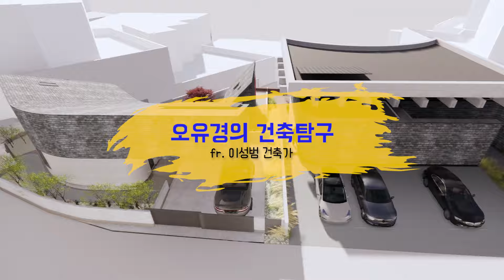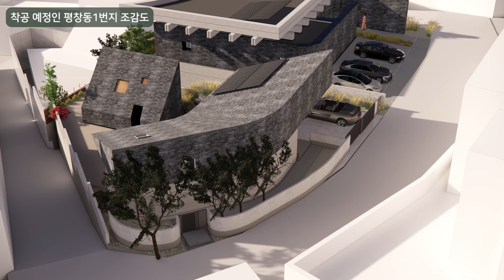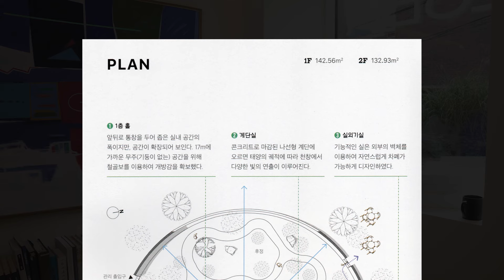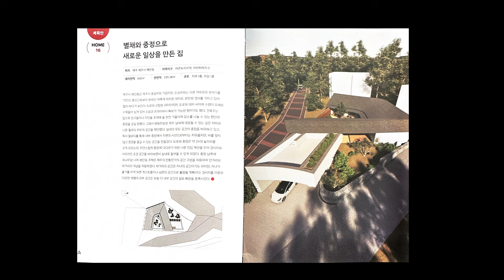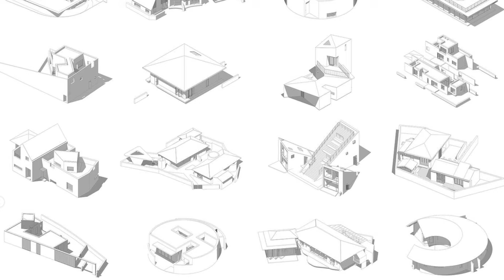제가 만들면 핫플 되잖아요? 😘😆핫플 건축의 설계 포인트? 이성범 건축사가 알려드립니다 | 오유경의 건축탐구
여러분이 살고 싶은 집, 경험하고 싶은 스테이, 그리고 꼭 차 한잔 하고 싶은 카페는 어떤 건축물인가요? 그 동안 크게 생각해 보지 않으셨다면, 이번 오유경의건축탐구 편을 꼭 봐주세요. 지난 편에 이어서 이성범 건축가와 함께 특별한 모양과 기능의 스테이, 카페, 단독 주택 건축의 특징과 차이를 다룹니다. 집 같지 않은 집을 디자인하는 이성범 건축사가 디자인한 제주 스테이 트믐, 포항의 연일 카페, 그리고 2채의 단독 주택의 설계 의도와 그 결과물을 이야기하고, 최근에 출판된 베스트셀러 [평면의 재발견]에 대해서 이야기 나눕니다.

📖 오유경이 소개하는 책 📖
평면의 재발견 | 이성범,고영성 저 | 독이어북스 (2024년 6월)

앞으로 평창동1번지 건축 과정을 다음 계정으로 공유할 예정입니다.

🔍 챕터 보기🔍
00:24   인터뷰 시작
00:45   [평면의 재발견] 설명
06:54   1. 제주 스테이 트믐 건축설계 포인트
10:23   2. 포항 카페 연일 건축설계 포인트
15:30   3. 제주 해안동 주택 건축설계 포인트
16:49   4. 경기도 화성 주택 ‘화담재’ 건축설계 포인트